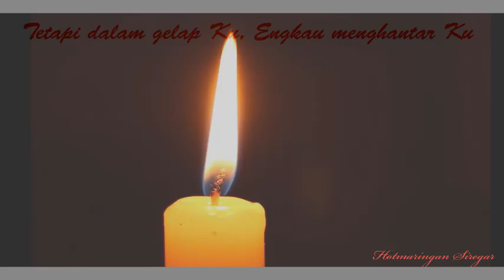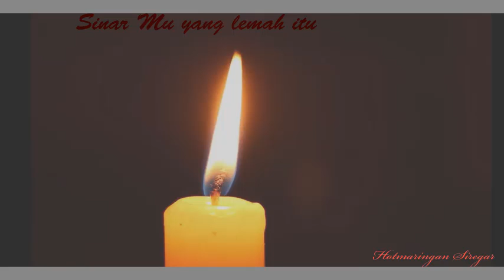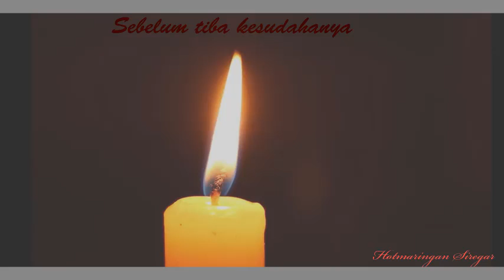Releksi Pemikiran Ki Hadjar Dewantara tentang Pendidikan